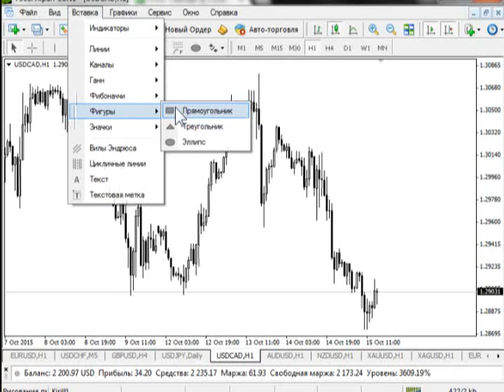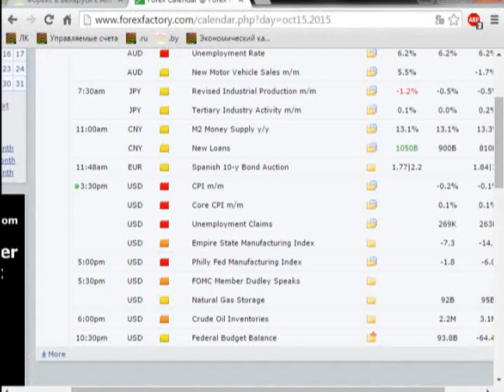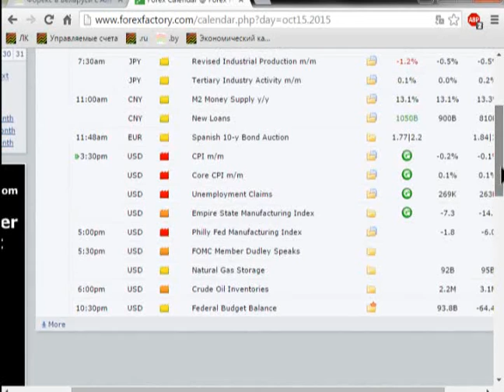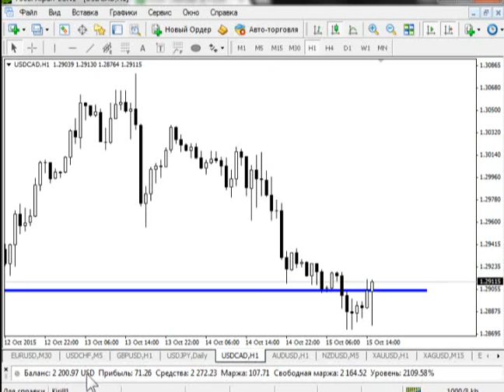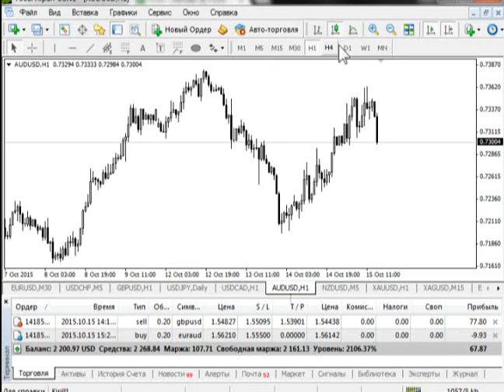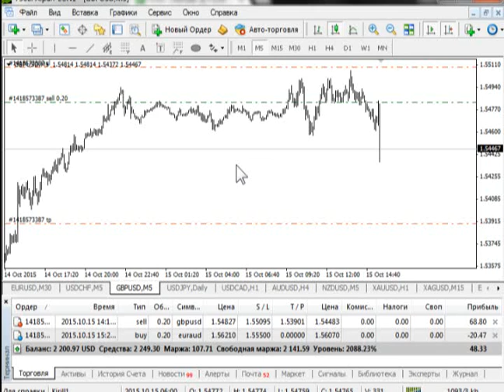Безындикаторный анализ основных валютных пар за 15 октября 2015